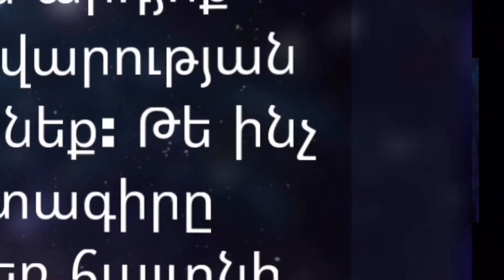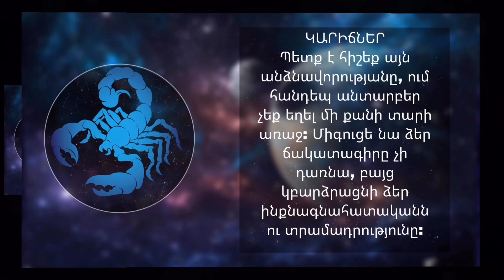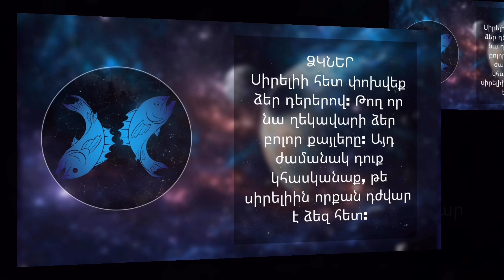Ի՞նչ է սպասվում կենդանակերպի նշաններին՝ մարտի 23-ից 29-ը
Շաբաթվա հորոսկոպ
Հետևե՛ք մեզ նաև սոցիալական ցանցերում՝